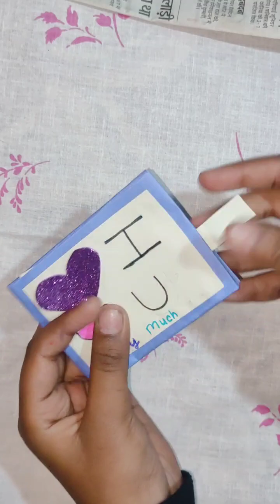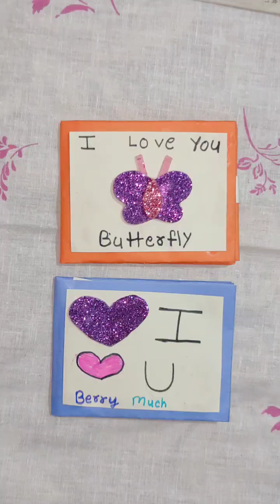☺️ wallet ☺️V'D crafts ☺️